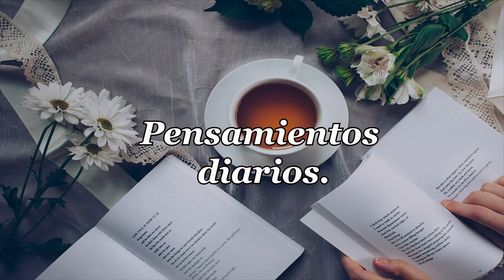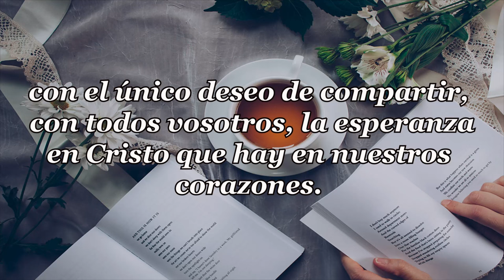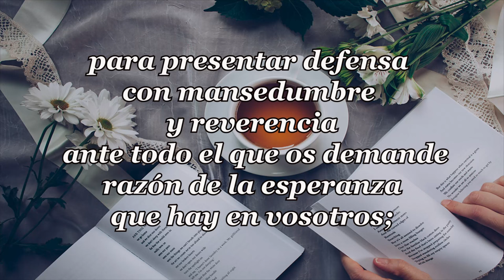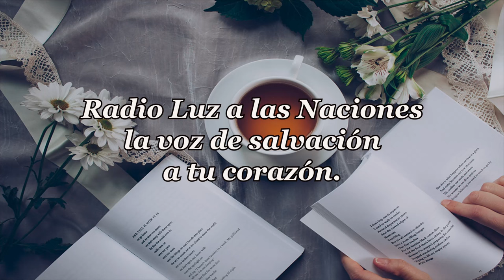514 - VASOS DE BARRO